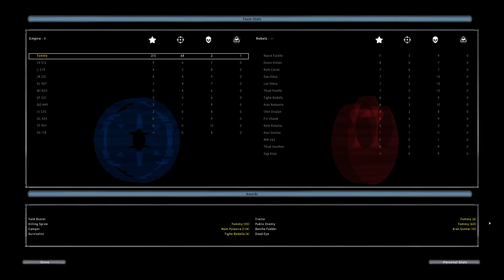Star Wars Battlefront 2 (Classic) Campaign Tantive IV - Recovering the Plans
I play the full campaign of the original Star Wars Battlefront 2